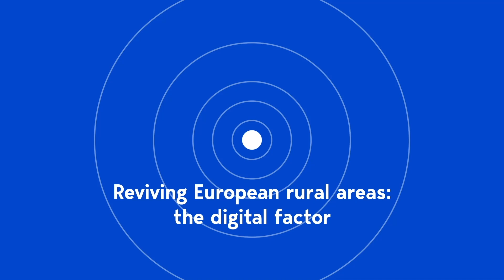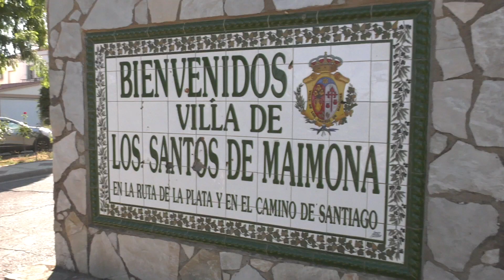Reviving Rural Areas: The Digital Factor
Some 100 kilometers from Dubrovnik, with its charming old quarter and massive tourist influx from all over the world lies the town of Metković. Located in the southernmost province of Croatia, it relies heavily on agriculture but suffers from both its remote position and the growing competition from imported products.

Junior expert at the City of Metkovic, Niko Bojbaša also runs a small family farm with his mother and his father. “We produce around 10 tons of peaches every year,” he says. “Yet, due to climate change, the harvesting season starts earlier and earlier each year. Therefore, we have a problem because we cannot sell our products during the main tourist season, which starts on July 1st, and we have to look for new customers and new markets.”

To help small farmers find new markets and improve the region’s attractiveness, within the EU project dRural the Municipality co-developed a virtual marketplace where over 120 users directly sell their goods and services. One of them is a “Bla Bla Car-style” shipping service for agricultural products. "We are small producers who sell, transport, and market our goods in Rijeka,” explains Milan Pačić, while charging Niko’s peaches in his truck, together with the agricultural produce of other local farmers. “By shipping goods from other producers we can reduce our transport costs, and allow them obtain better prices, by selling them in other cities.”

Increasing competitiveness and revenues of local farmers is also the goal of eOrchard and eVineyard, two AI-based applications tailored for them by the company Elmibit, within dRural. They help them not only analyze the time and cost of each production step but also optimize their practices by suggesting when and how much water and fertilizers to apply, thus resulting in both financial savings and environmental benefits.

Milan Pačić is among the first ones who adopted and tested eOrchard on his mandarin orchard in Opuzen, not far from Metković. As he is still getting familiar with the application, he still sticks to its most basic functions. "I use the it to monitor my work on the land, but also for the traceability of my products,” he explains to Niko Bojbaša, who paid him a visit. “From mowing and milling to spraying mandarins, I take pictures of everything, and then the app uploads them automatically on my Facebook page. It’s useful to show my customers the ripening stage of my mandarins and let them follow on a concrete basis what we are doing in the orchard.”

Close to the Portuguese border and almost a 2-hour drive from Sevilla, Los Santos de Maimona is a small Spanish city in the heart of Extremadura, suffering similar problems. At the crossroads of the Way of St. James and other walking trails, it boasts significant cultural heritage, but mainly lives from its agriculture and suffers from a declining population.

To boost his tourism sector, and make pilgrims’ stay and life easier, the Muncipality developed a system of online booking, which allows them also to access the local hostel 24/7 and without relying on the opening hours of the local tourist office. “Through our digital platform, pilgrims not only can make their reservation and pay online, but also receive a code which allows them to get in at any time. They seem to like it a lot, because they can arrive and check-in at any time,” explains Maria Isabel Cid, tourism technician in Los Santos de Maimona.

In the nearby town of Almendralejo, the local community is ageing too, and for people like Juana, 93, even basic tasks have become a challenge. “At my age, I cannot even walk to the hairdresser. It’s good to have one coming here, so I don’t have to go out,” she says, whilst Lucia is drying her hair. Lucia is a hairdresser, that she found through Cuidatia, a digital platform developed within the dRural project by Adiper. “We are living in times of great change, where the world is getting older and rural areas are seeing many of their inhabitants leave,” says its managing director, Ángel Barrera Nieto. “We need to create new tools to improve the range of services in rural areas and connect people who need care with professionals who offer it. Finding a podiatrist in a rural area improves the quality of life.”

Together with Juana, Angel and Fernanda, respectively 76 and 83, are some of the many residents of Almendralejo and the Badajoz province who already use Cuidatia to book online home sessions of podiatry, physical rehabilitation or simply to get help for their everyday activities. Once the city and province are selected, the platform shows all the professionals available and allows users to book online the home service they need. Starting from Extremadura, this platform is set to be extended to the rest of Spain

This Video News Release was produced by Diego Giuliani, ICONS editorial manager.
dRural is a Horizon 2020 project with the scope of injecting new chances for the development of European rural areas and communities.